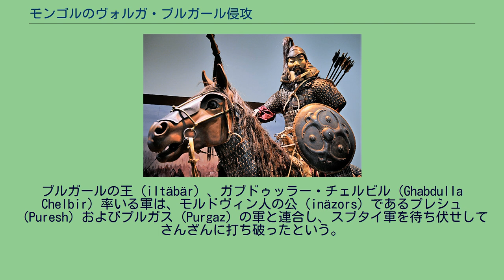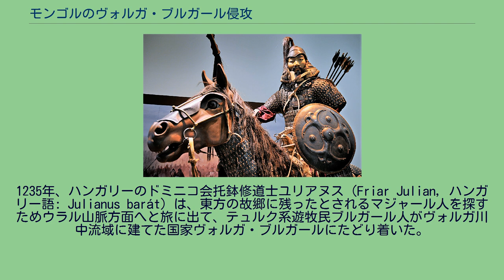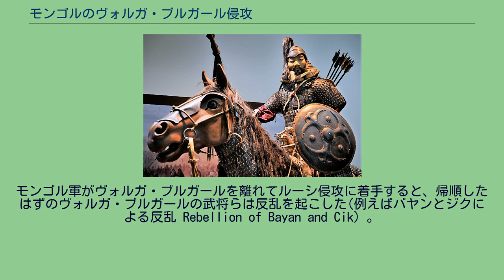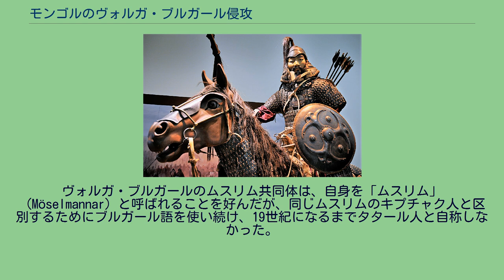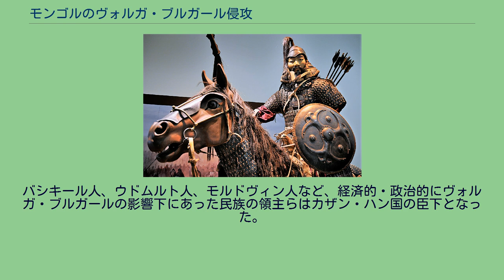モンゴルのヴォルガ・ブルガール侵攻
モンゴルのヴォルガ・ブルガール侵攻（モンゴルのヴォルガ・ブルガールしんこう）は1223年に始まったモンゴルによるヴォルガ・ブルガールへの侵攻。
この時はモンゴルを退けたヴォルガ・ブルガールであったが、1236年のバトゥによる征西軍による攻撃では主要都市を破壊され大打撃を受けた。
ヴォルガ・ブルガールがモンゴル人の軍団と遭遇したのは1223年のことであった。
スブタイおよびジェベの率いるモンゴル帝国軍は、ホラズムを出てカフカスを迂回し、キプチャク草原に入って5月31日のカルカ河畔の戦い（現在のウクライナ東南部ドネツィク州付近）でルーシ諸国とキプチャクの連合軍を大敗させた。
この時点で、チンギス・ハンの軍は負け知らずであった。
彼らは分隊をヴォルガ川を遡ったところにあるヴォルガ・ブルガールへと派遣した。
しかしその年の秋、ヴォルガ・ブルガール南部のケルネク（現在のサマーラ州の、ヴォルガ川屈曲部付近）で、ヴォルガ・ブルガールはモンゴル軍を大敗させた（サマラ屈曲部の戦いあるいはケルネクの戦い）。
ブルガールの王（iltäbär）、ガブドゥッラー・チェルビル（Ghabdulla Chelbir）率いる軍は、モルドヴィン人の公（inäzors）であるプレシュ（Puresh）およびプルガス（Purgaz）の軍と連合し、スブタイ軍を待ち伏せしてさんざんに打ち破ったという。
この戦いについてはブルガールの口承による部分が多く、戦いの実際や被害については不明な点も多い。
この戦いの後、モンゴル軍は中央アジアに戻り、ブルガールには戻らなかった。
1229年、モンゴル軍はククダイ（Kukday、Кукдай）とブベデ（Bubede、Бубеде）の指揮の下、再びブルガールに侵攻してきた。
この戦いでは、ウラル川のブルガールの前哨を破ってウラル上流の渓谷を占領している。
1232年には、モンゴル騎兵軍がバシキリア南東部を征服し、ヴォルガ・ブルガールの南部をも手に入れた。
1235年、ハンガリーのドミニコ会托鉢修道士ユリアヌス（Friar Julian, ハンガリー語: Julianus barát）は、東方の故郷に残ったとされるマジャール人を探すためウラル山脈方面へと旅に出て、テュルク系遊牧民ブルガール人がヴォルガ川中流域に建てた国家ヴォルガ・ブルガールにたどり着いた。
彼はヴォルガ・ブルガールの首都から数日の場所にマジャール人らしき人々がいると教えられ、その人々と会い会話がかろうじて通じることを確認したという。
マジャールの故郷を確認したユリアヌスは、「タタール」という東方の恐ろしい民族の噂を聞きながらハンガリーへ戻った。
この危機にあたり、内戦を続けていたヴォルガ・ブルガールの武将や首長たちは、共通の敵に対して連合を組むことに失敗していた。
そこへ1236年の大規模侵攻が起こる。
バトゥ率いるヨーロッパ遠征軍がイリ渓谷を出てまずヴォルガ・ブルガールに襲い掛かり、首都ビリャルに45日間にわたる攻城戦（ビリャル包囲戦）を展開、これを陥落させ市民数万と守備軍を全員処刑した。
さらにブルガール、スアル、ジュケタウをはじめ、主だった都市や要塞を陥落させた。
住民の多くは殺されるか奴隷に売られていった。
ブルガールの武将たちは次々とモンゴル軍に帰順した。
ユリアヌスは、前回の訪問から2年後の1237年にヴォルガ・ブルガールを再訪した。
しかし、そのときにはすでに廃墟しか残っていなかった。
ユリアヌスは、ハンガリーに「タタール」の危機が迫っていることを知らせるために急いで戻ったという。
モンゴル軍がヴォルガ・ブルガールを離れてルーシ侵攻に着手すると、帰順したはずのヴォルガ・ブルガールの武将らは反乱を起こした(例えばバヤンとジクによる反乱 Rebellion of Bayan and Cik）。
またキプチャクのオルベルリ部（олбурлик、Kimek Khanate）の首長バチュマン（Baçman）もヴォルガ流域で盛んに反乱を起こした。
しかし、ルーシ侵攻中のバトゥやモンケ、スブタイらがこれを制圧した。
ヴォルガ・ブルガールはジョチ・ウルス（金帳汗国）の一部に編入され、ジョチ・ウルス支配下でいくつもの公国に分割された。
これら小さな公国はおのおの自治を享受し、ジョチ・ウルスへの貢納を行う属国となった。
研究によれば、この征服活動でヴォルガ・ブルガールの人口の8割が殺されたという...